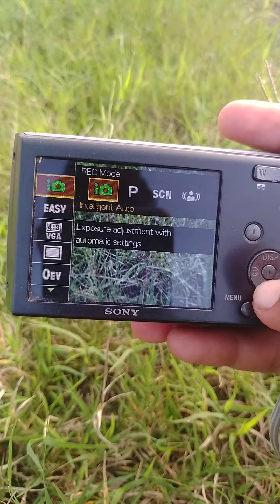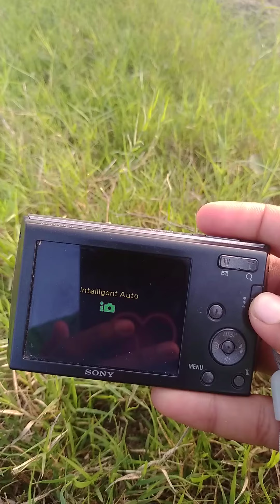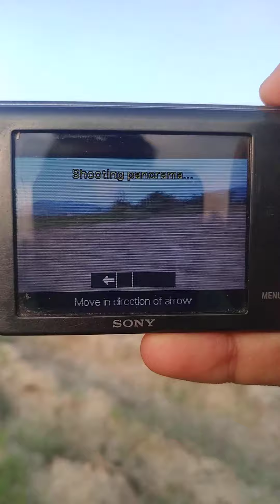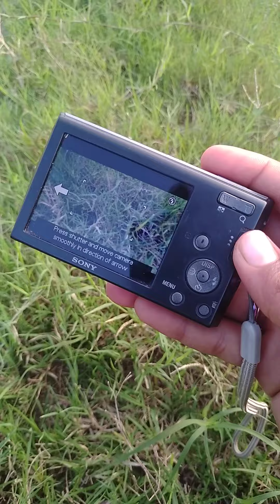#Sony wala camera## Achcha aata hai ya nahin #aata hai pure setting Mein inmein batata ?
#Shaih Arshad mera name

## Sony wala camera bahut Achcha hai aap purchase kar lo 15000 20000 #Mein a Jaega usse kam Mein Bhi Milega Achcha Sa le lo camera Sa camera to Achcha hai inmein teen future Hai Achcha hai Le Lo aapko hona hai to photo vagaira khinch sakte ho